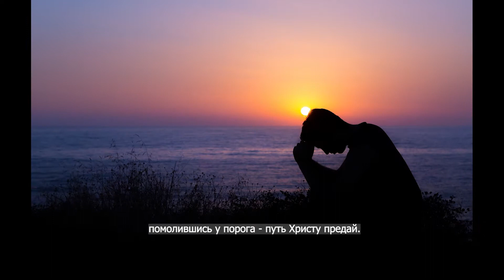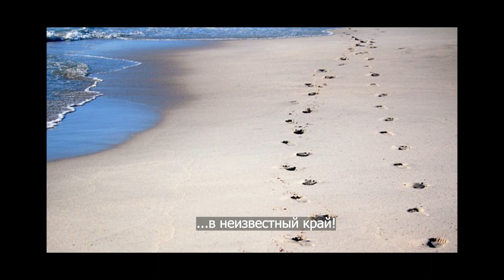"Если ждет тебя дорога в неизвестный край" - духовные наставления дает нежный женский голос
Нас нередко охватывает страх перед неизвестной дорогой жизни, но если мы поставим Господа проводником своим, то страх перед неизвестностью исчезает. Господь сказал: "Не оставлю вас сиротами, но приду к вам." Иоан 14:18
Если ждет тебя дорого в неизвестный край,
Помолившись у порога, путь Христу предай.
Слово доброе послушай и совет прими,
В этом миру гибнут души - ты свою храни.